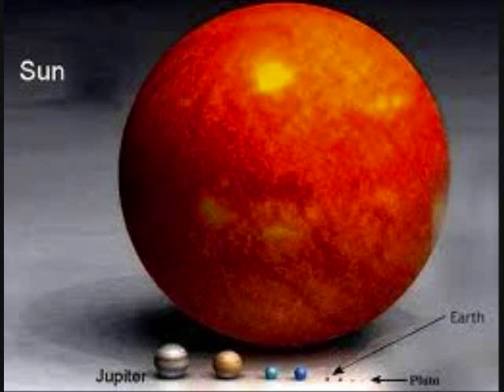Gustav Holst - Themes from The Planets Suite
This audacity- made arrangement of Holst's epic suite includes Venus, Mars and Jupiter. Enjoy! Also, I apologize that the photos don't always match the planet depicted in the music.